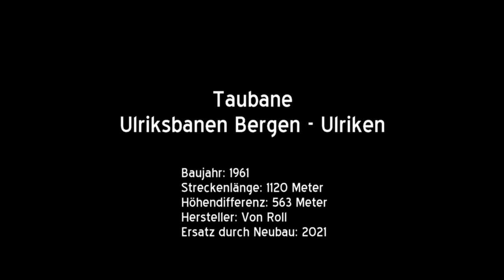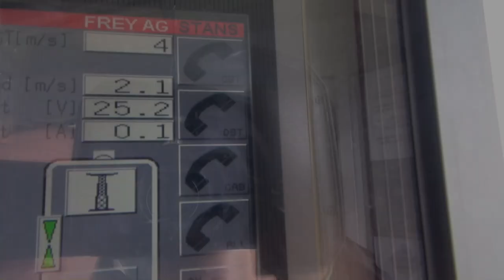25-PB Taubane Ulriksbanen Bergen - Ulriken (NO)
Es gibt so Tage, da will das Wetter einfach nicht so wie man es sich wünscht. ;-)

Die Ulriksbanen in Bergen wurde zwischen 1959 und 1961 gebaut und führt auf den 643 Meter hohen namensgebenden Ulriken. Im Jahr 1974 kam es zu einem Unfall bei dem sich eine der beiden Kabinen vom Seil löste und abstürzte. Vier Menschen verloren dabei ihr Leben. Die Seilbahn wurde danach erst 1979 wieder in Betrieb genommen, war in den Folgejahren jedoch sowohl aufgrund finanzieller Probleme als später auch aufgrund Sicherheitsbedenken bezüglich der Seile mehrmals für längere Zeiträume geschlossen.

Zwischen 2020 und 2021 wurde die in die Jahre gekommene Bahn durch einen Neubau mit Kabinen für je 50 Personen und nunmehr zwei Stützen ersetzt.

Die Kabinen der alten Bahn trugen die Namen Bruse (rot) und Perle (gelb).

Baujahr: 1961
Streckenlänge: 1120 Meter
Höhendifferenz: 563 Meter
Hersteller: Von Roll
Fahrgeschwindigkeit: 8 m/s
Fahrzeit: 3 Minuten
Anzahl Stützen: 4
Antriebsstation: Talstation